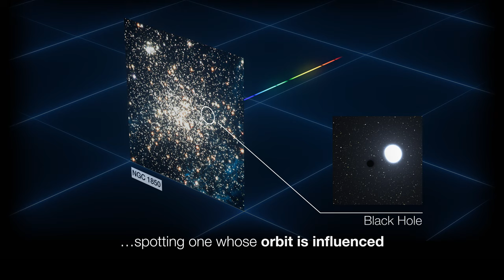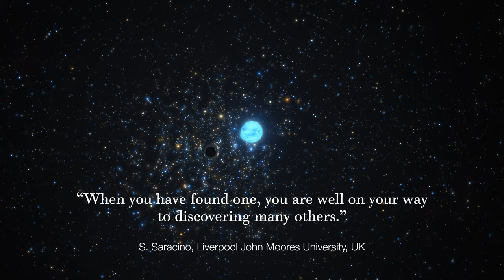Black Hole Discovered in Galaxy Next Door (ESOcast 245 Light)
For the first time, astronomers have discovered a small black hole outside the Milky Way by looking at how it influences the motion of a star in its close vicinity. This video summarises the discovery.

Credit:
ESO

Directed by: Herbert Zodet and Martin Wallner.
Editing: Herbert Zodet.
Web and technical support: Gurvan Bazin and Raquel Yumi Shida.
Written by: Juliet Hannay and Giulio Mazzolo.
Footage and photos: ESO, L. Calçada, M. Kornmesser, N. Risinger (skysurvey.org), DSS, NASA/ESA/M. Romaniello.
Acknowledgement: Juan Carlos Muñoz-Mateos. Gianluca Lombardi (glphoto.it).